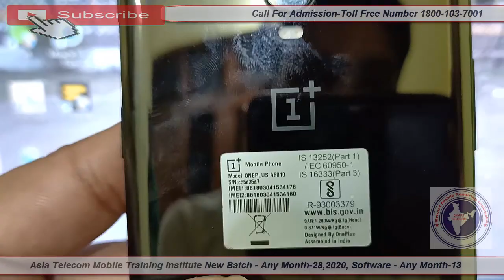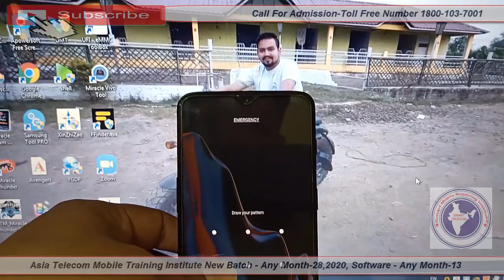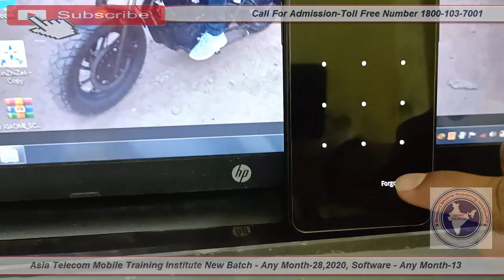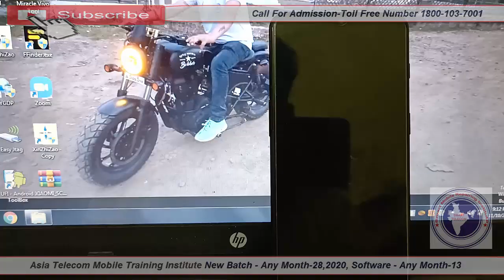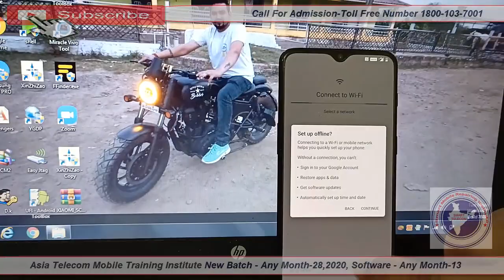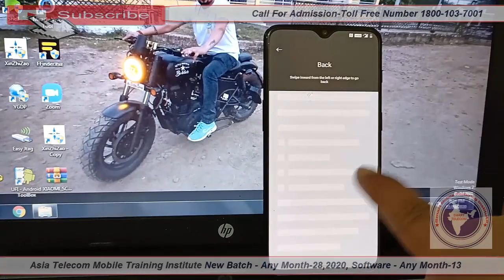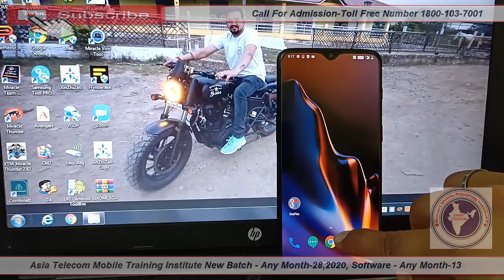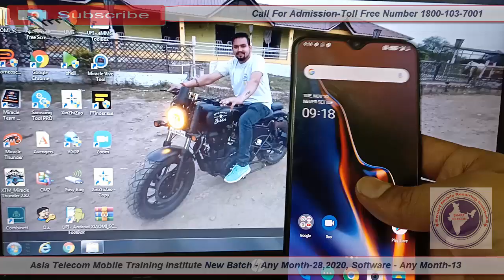Oneplus 6T Bypass Pattern/Pin/FRP Unlock Jast 2minut Hard Reset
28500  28 FEB 2020 Batch Date Open

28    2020  - Hardware & Software ( One Month ) 28500/-

13  2019 - Software ( 10 day only Full Software ) 15000/-

15/  5 Oct     - EMMC 10 Day 8 hour no copy pen Class For Professional Only Fees - 20000/-